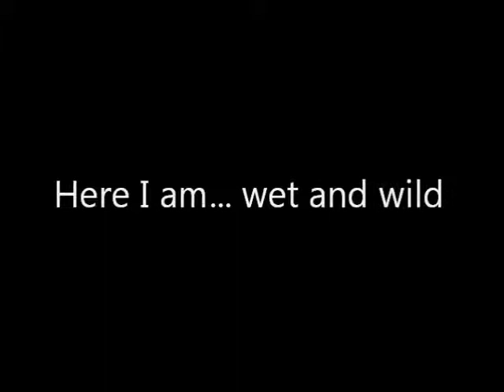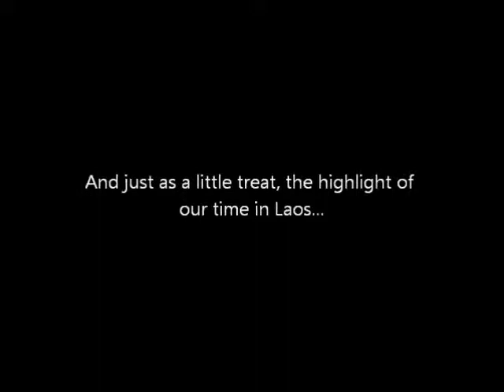Here I am... wet and wild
Commentary and clips of our time in Laos including cliff jumping and a hot air balloon ride.